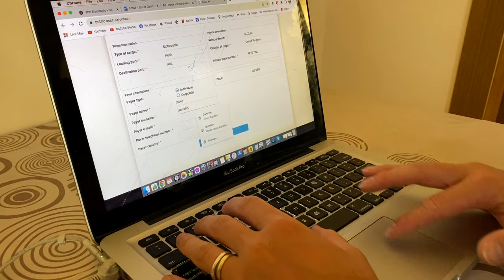AZERBAIJAN IS CLOSED! (How Can We Continue?) 🇰🇿 [S5-E47]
It is day 508 of our Guinness World Record attempt to become the Youngest Pair to Circumnavigate the Globe by Motorcycle! In this episode Ollie goes on a mission to try and get our bike on a ferry to Azerbaijan, but it's not as easy as we first thought...

📍Aktau, Kazakhstan

- Recorded in September